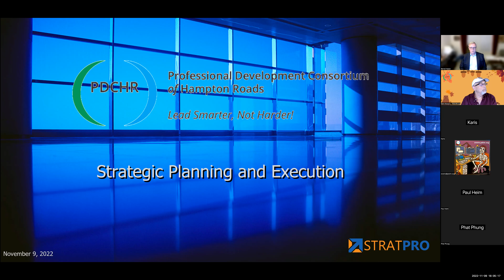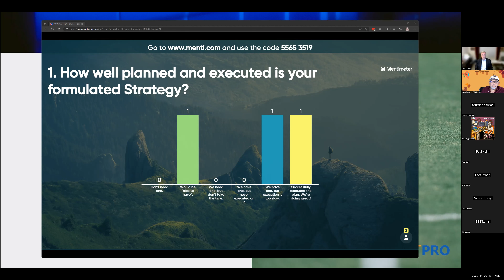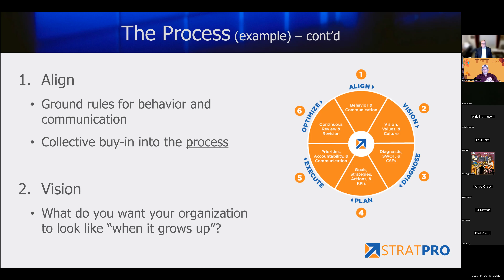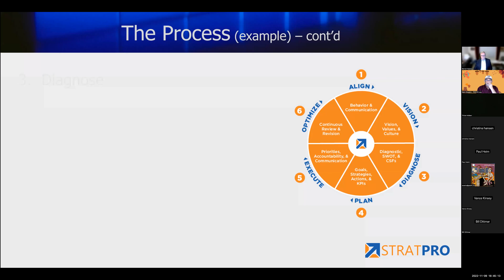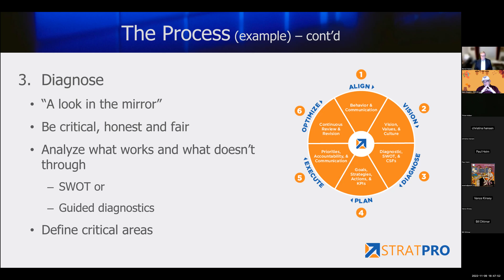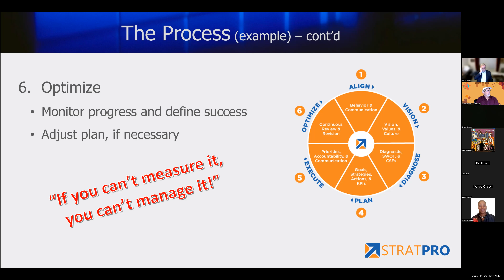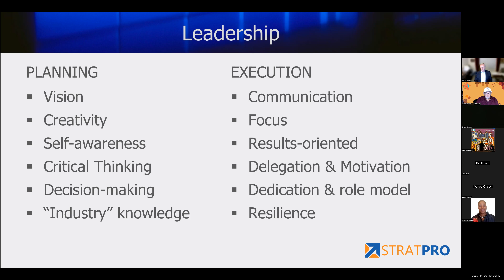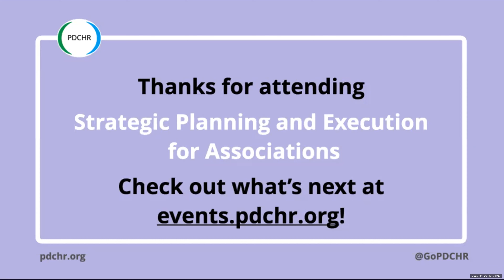PDCHR Strategic Planning and Execution for Associations Workshop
Bernd Haase—President/Owner of LeaderConnect Consulting—presents insights and practical applications to help your leadership team build executable strategic guidance for your organization.

The Professional Development Consortium of Hampton Roads provides intimate, affordable education for volunteer leaders of local membership associations. Typical attendees lead professional societies, civic organizations, fraternal orders, or community-level membership groups focused on a common interest or practice.